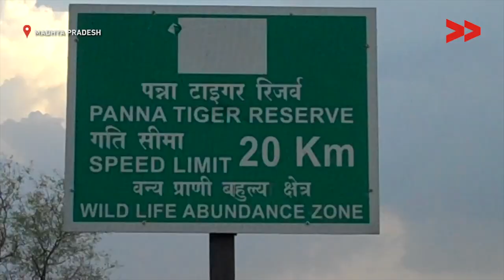200 families has to displace because of government order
Lakhuprasad Prajapati reports from Panna, Madhya Pradesh for Video Volunteers.